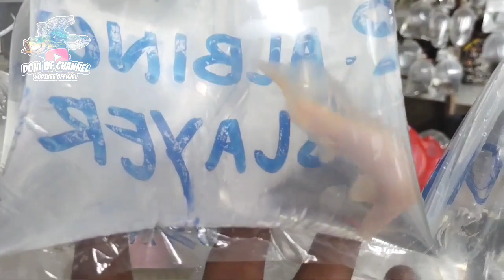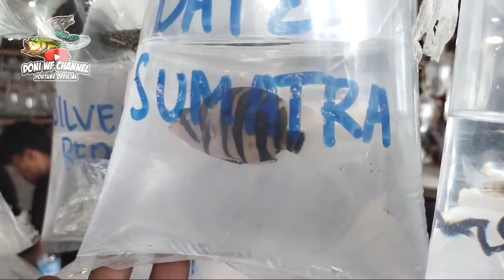update harga Channa predator dan tankmate terbaru di pasar ikan hias parung Bogor ‼️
update harga ikan predator
update harga ikan hias !! pasar ikan hias parung

info pemesanan bisa langsung wa pedagangnya

bang Rizky wa : 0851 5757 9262

follow juga Ig : doni WF channel

trimaksih..